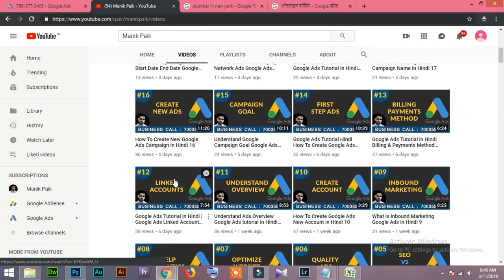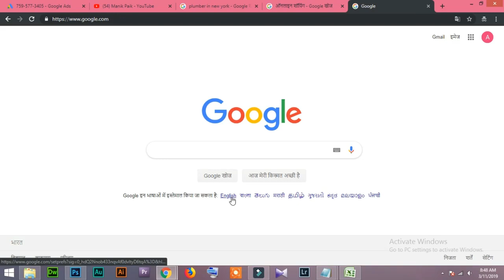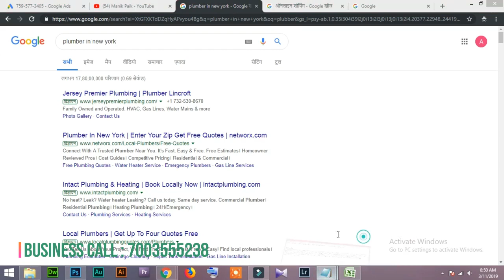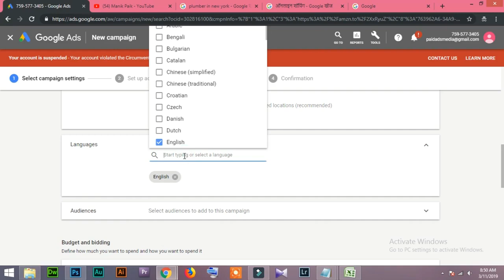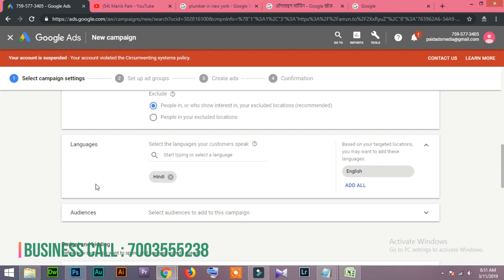26 How Select Ads Languages New Google Ads Tutorial in Hindi/Urdu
How Select Ads Languages New Google Ads Tutorial in Hindi/Urdu